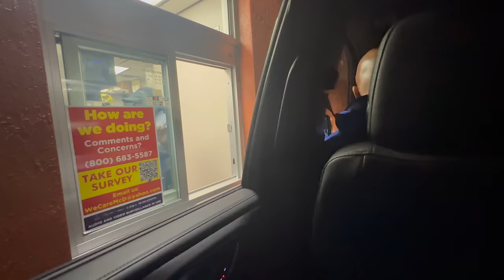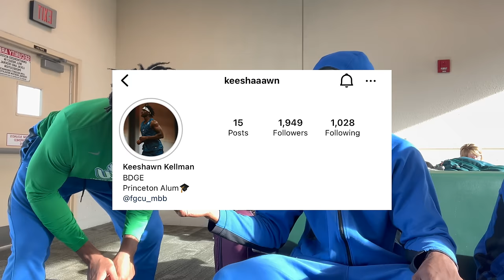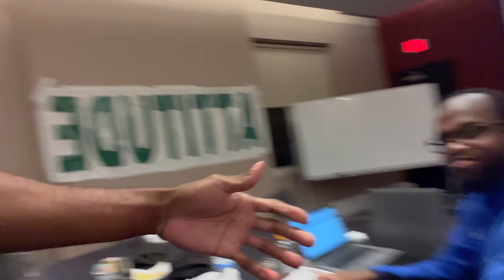ROAD TRIP OF A D1 BASKETBALL PLAYER [VS. CINCINNATI]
Comment what you guys want to see in the future!